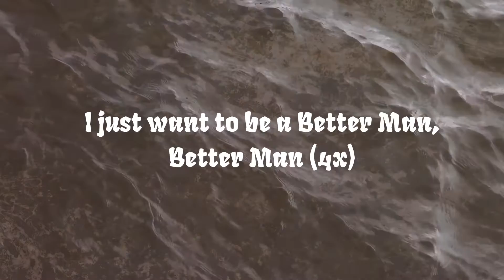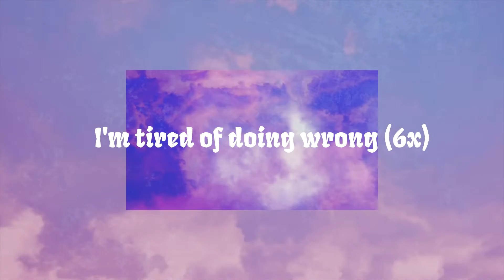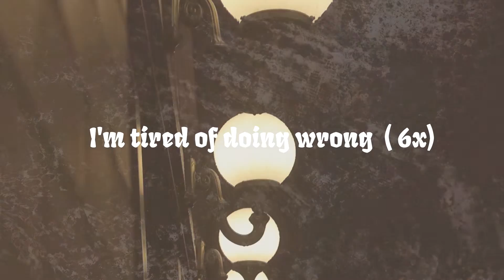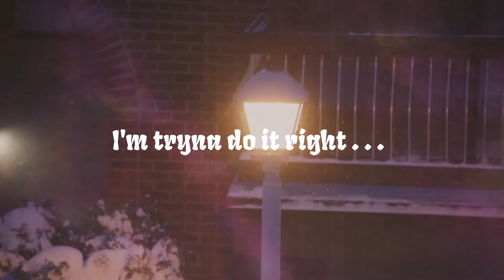TRIGMATIC - BETTER MAN (LYRIC VIDEO)